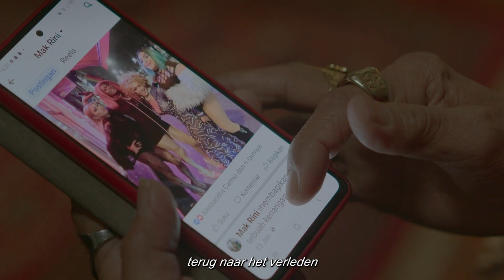CALL ME AGNES | Officiële NL Trailer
Agnes, een Indonesische trans vrouw, heeft in Nederland een nieuw leven voor zichzelf opgebouwd. Ze brengt haar dagen door met badminton spelen met haar queer vrienden en runt samen met haar beste vriendin, Rini, een Indonesisch restaurant vanuit haar huis. Haar vredige bestaan wordt echter abrupt verstoord wanneer haar jongere broer, Indra, onverwachts uit Timor arriveert op zoek naar zijn oudere broer, Hans. Agnes staat voor een hartverscheurende keuze: blijft ze in het geheim leven, of onthult ze wie ze werkelijk is? Hoewel de waarheid haar een kans zou kunnen bieden om zich met haar broer te verzoenen, blijkt het veel moeilijker om te delen dan ze had gedacht. Deze bijzondere docufictie, gebaseerd op Agnes’ eigen leven, onderzoekt thema’s als identiteit, familiebanden en de zoektocht naar zelfacceptatie.

Dit is het officiële YouTube-kanaal van filmdistributeur Cinemien. Hier vind je onze trailers, teasers en extra's over de nieuwste bioscoopfilms.